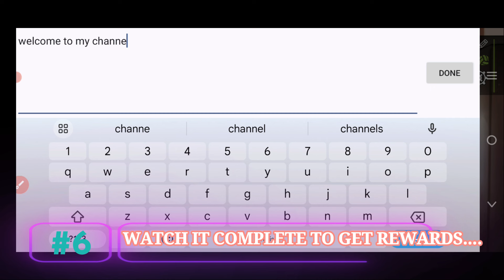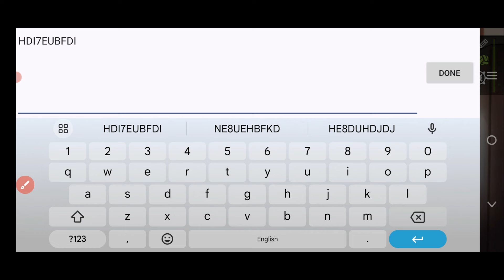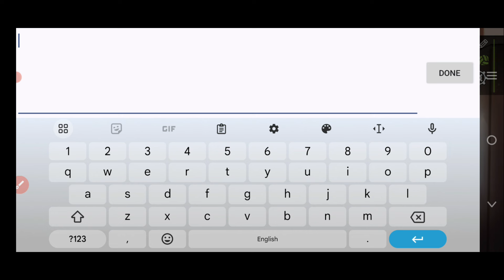New 2 Coupon Code Today | 9-July-2024 | The Spike Volleyball Story